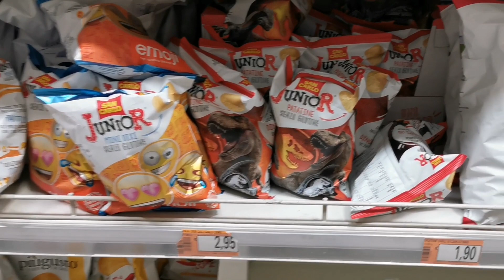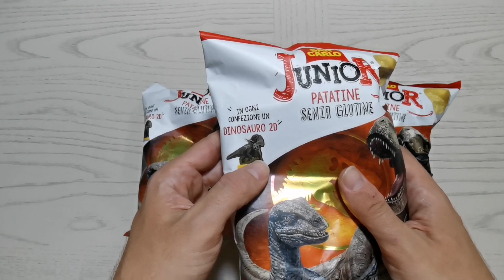SONO ARRIVATE LE PATATINE DEI DINOSAURI APRO 3 BUSTINE SAN CARLO JUNIOR JURASSIC WORLD CON SORPRESA🦖